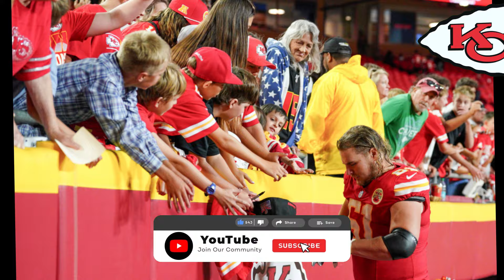KANSAS CITY CHIEFS SHOCKER! NFL NEWS TODAY Nobody Saw Coming! CHIEFS NEWS 2024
Welcome to CHIEFS REPORT, your go-to  channel for all things related to the Kansas City Chiefs! Created by a passionate fan, this channel is dedicated to bringing you the latest and most comprehensive Kansas City Chiefs news, including injury updates, game analysis, trade rumors, and much more. Our mission is to keep the Chiefs Kingdom informed and engaged with content that dives deep into the heart of Kansas City and its beloved football team.

At CHIEFS REPORT, we understand the pulse of the Chiefs Nation. From detailed reports on Chiefs injury news to breaking down the latest Kansas City Chiefs trade rumors, we cover every angle to ensure you stay ahead of the game. Whether you're looking for updates on your favorite player's status, insights into the team's strategy, or a recap of the latest game, CHIEFS REPORT is your trusted source for Kansas City Chiefs news today, tomorrow, and throughout the NFL season.

Our content is meticulously researched and designed to enhance your understanding and appreciation of the game. We delve into the tactics and performances that define the Kansas City Chiefs NFL journey, offering analysis that goes beyond the surface. With segments dedicated to examining Kansas City Chiefs injury news, you'll get in-depth information on player recovery and expected return dates, ensuring you're not left wondering about the health of the team.

But CHIEFS REPORT isn't just about news; it's about community. We engage with Chiefs fans from around the world, sharing in the triumphs and challenges that come with being a part of the Chiefs Kingdom. Our channel offers a platform for fans to discuss the latest Kansas City Chiefs rumors, share their thoughts on potential trades, and express their passion for the team.

Remember, CHIEFS REPORT is created by a fan, for the fans. While we strive to deliver accurate and timely Kansas City Chiefs news today and every day, we emphasize that this channel is not officially affiliated with the Kansas City Chiefs organization. Our content is crafted with care and respect for the facts, and we stand firmly against the spread of fake news. Integrity and transparency are at the core of what we do, as we aim to be your most trusted source for KC Chiefs news.

Whether you're looking for the latest news Kansas City Chiefs news, updates on NFL Kansas City Chiefs developments, or simply want to stay connected with a community of like-minded fans, CHIEFS REPORT has you covered.

In closing, CHIEFS REPORT is here to serve the Chiefs Kingdom with content that is not only engaging but also informative and based on solid principles. We're here to ensure you get the most out of your Chiefs fandom. Thank you for choosing CHIEFS REPORT as your source for all things Kansas City Chiefs.

chiefs news today now ### kansas city chiefs rumors ### nfl news